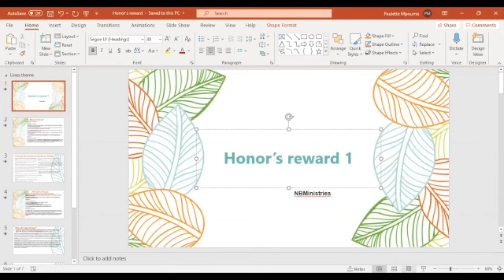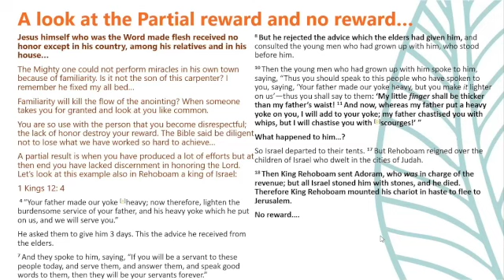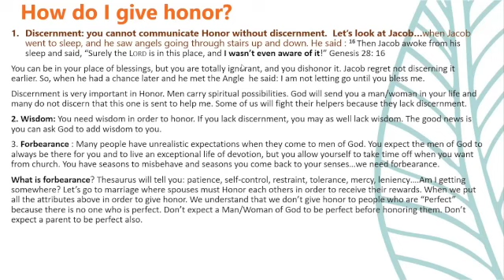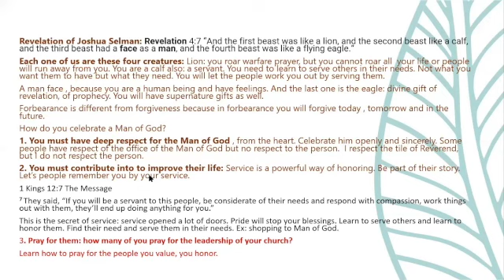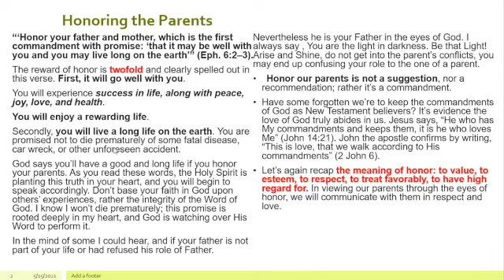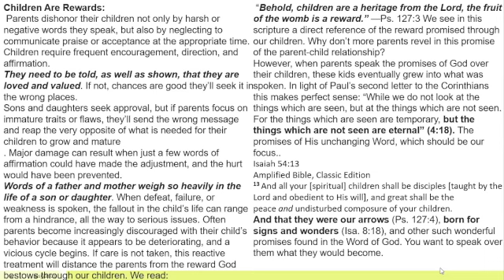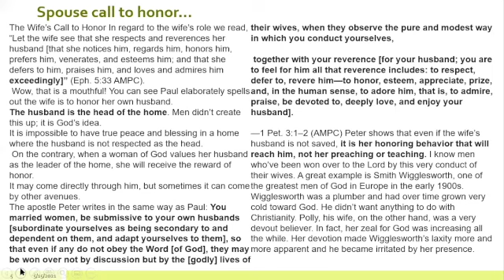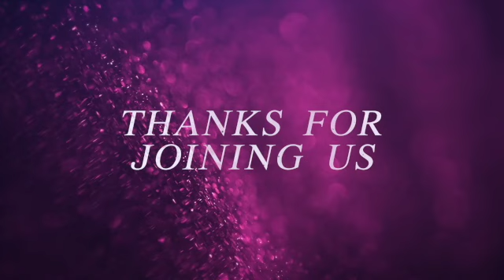Honor's Reward I & II | Reverend Paulette Mpouma Banim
This is a virtual service recorded using Zoom on May 8 & 15 , 2021.